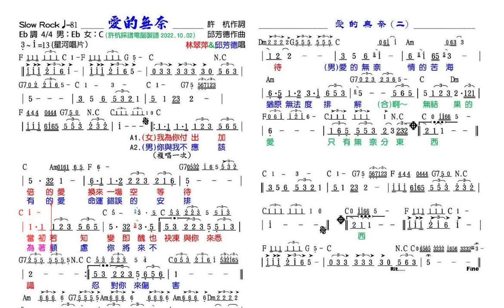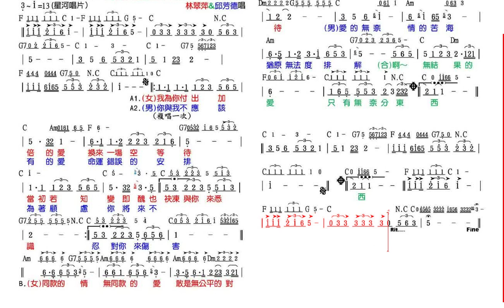愛的無奈-林翠萍&邱芳德(許杭作詞 邱芳德作曲)原唱動態樂譜 Soul Rock 81 Eb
愛的無奈-林翠萍&邱芳德(許杭作詞 邱芳德作曲)數位典藏(藍光版)4K(3840x2160-60p-1.54GB)mp4(4K數位電視測試)